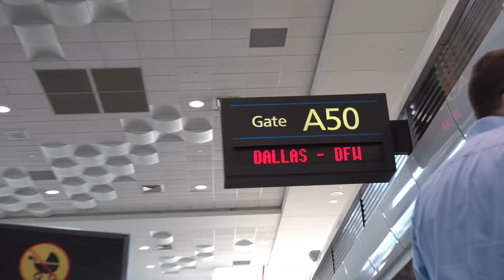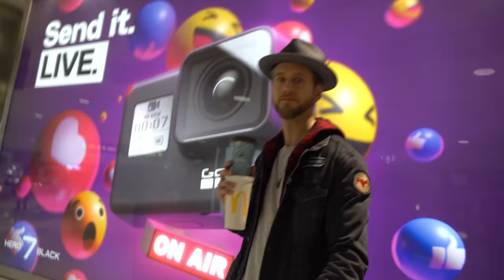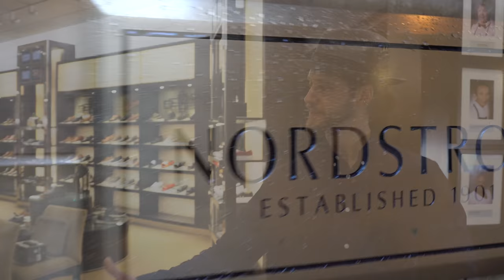DORNSTAR DOES DALLAS | SHOE SHINE CONFESSIONS PREVIEW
⭐️EXCLUSIVE BEHIND THE SCENES FOOTAGE PRODUCED BY JL UNIVERSE FROM GREEN ROOM STUDIOS⭐️

| DORNSTAR DOES DALLAS |
| SHOE SHINE CONFESSIONS WITH JASON DORNSTAR PREVIEW |